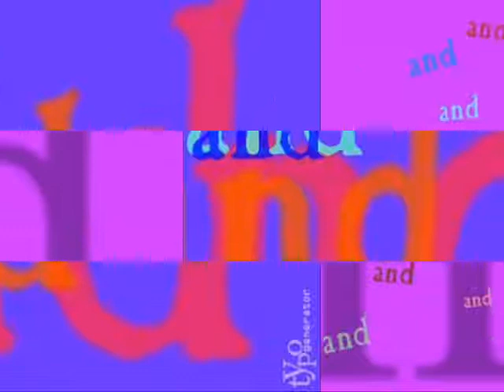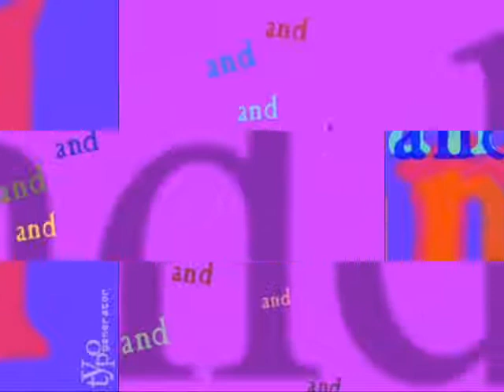Io nel vento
Lyrics & music by Dario Vergari.